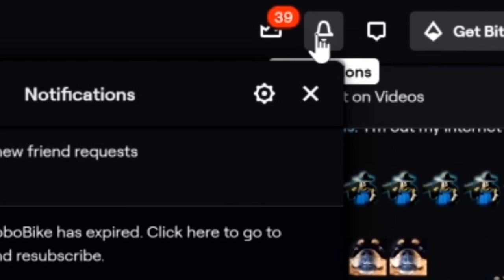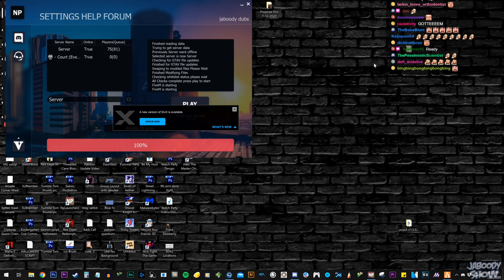GTA RP - Chang Wei and Bill Ding CRASH Cab! - Jaboody Show Full Stream